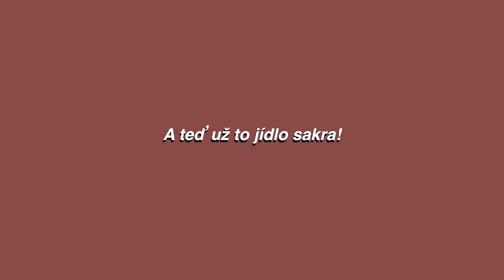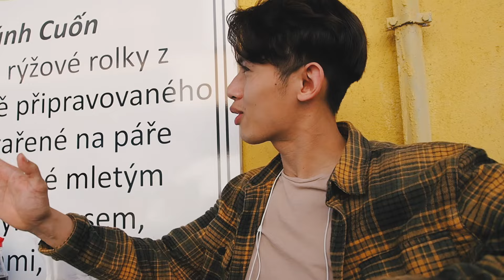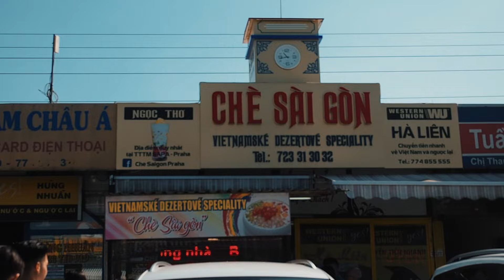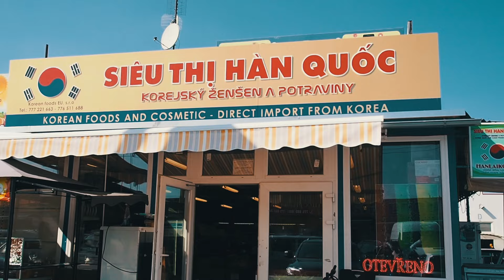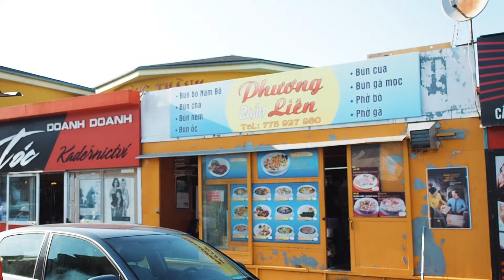SAPA TOUR po největší vietnamské tržnici v ČR! + viet sub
písnička ve videu:
SAPA - Pam Rabbit x Zuy x Dejavu | Prod. by Sony Tran

speciální poděkování: @luckilinh (EKV), @anhtonyt a @em.tivi6

♥FAQ♥:
Jakou kamerou natáčíš a kde upravuješ svá videa? Canon 700D + Olympus PEN / Final Cut Pro X